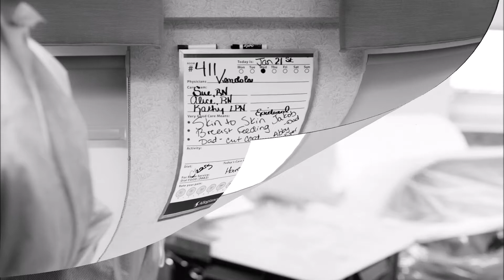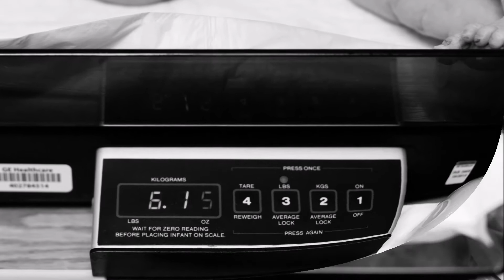Isabella's Birth Story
Photography and Slideshow made by: Jessica Mehu

After birth:
"Our Precious Daughter"